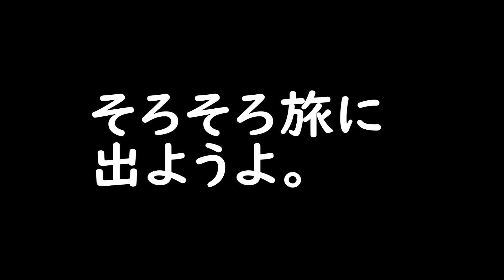【中華カブ24】スーパーカブ改造計画21放置していた中華エンジンが掛からなくなった件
今回の動画は、3ヶ月ぶりに中華カブを動かそうとしましたが、エンジンが掛からなかったのでキャブレター清掃をしました。
やはり、乗らないと何らかな不具合が出ますね。